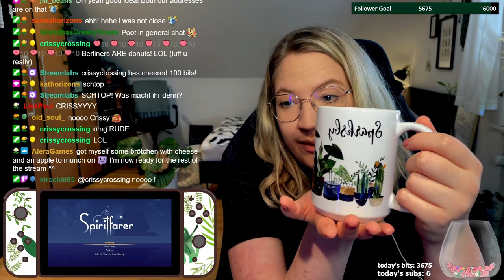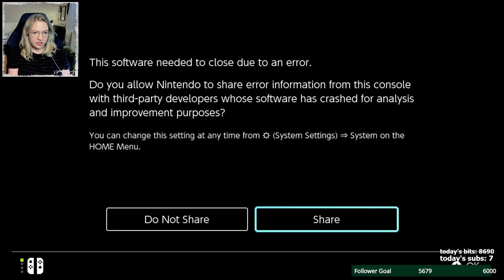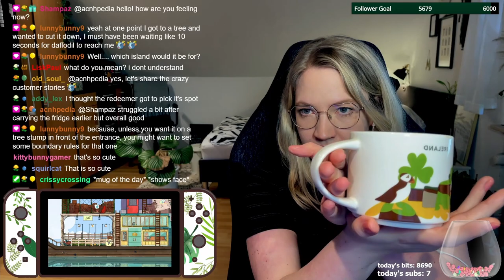Let's Play SPIRITFARER: Tearful goodbyes and new hellos! [18-07-2021]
Originally broadcasted on 18.

In this Spiritfarer stream we continued on our journey as Stella. We had to say goodbye to 2 spirits, but also met some new friends (and non-friends probably). I hope you enjoy the video!

TIME STAMPS:
00:00 - Wobbly Welcome Time
1:29:09 - Let's Play Spiritfarer